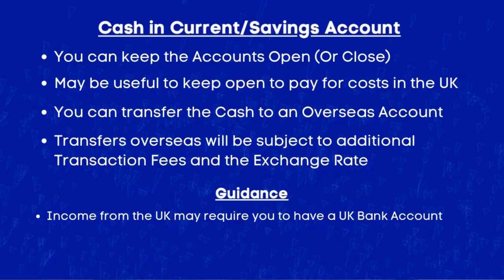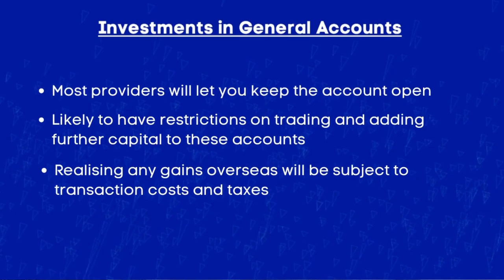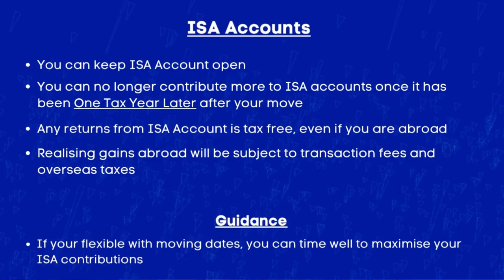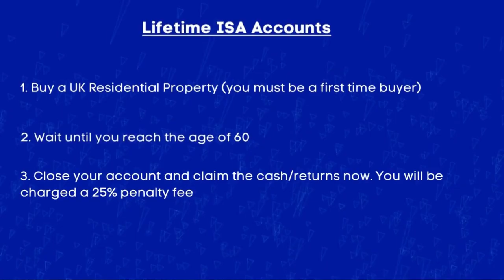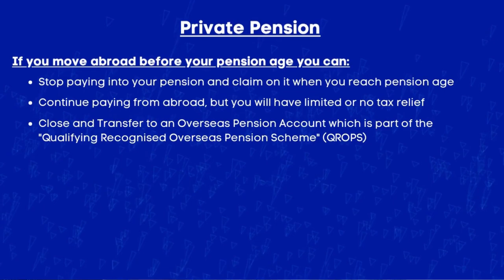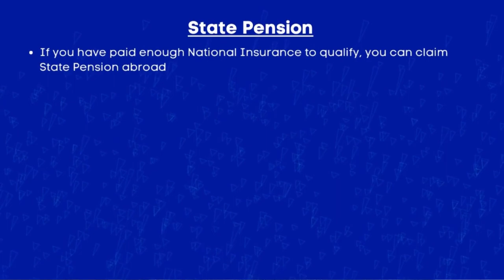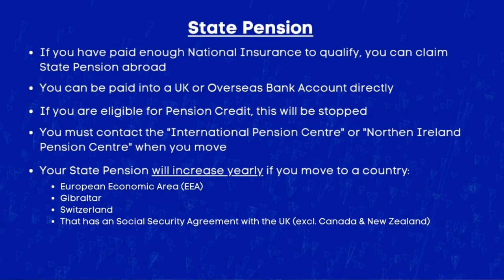What Happens To Investments and Pensions | Moving Abroad | Leaving the UK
What happens to your investments and pensions when you decide to move abroad from the UK? In this video, I am going to be addressing common concerns when it comes to planning for your financial future (Your Investments, Pensions and Savings) and you are thinking about moving abroad and leaving the UK forever.
This video will be applicable if you are a British Citizen leaving the UK, or a non-British Citizen moving away and I will be sure to address any difference between the two (which rarely there is).  I will be looking at what happens to your:
- Cash in your Bank Accounts (Current and Savings Account) when you move abroad
- Your Investments in your General Account
- What happens to your ISA Accounts when you move abroad (Cash, Stock & Shares, Lifetime ISA, or Innovative Finance ISA)
- What happens your Private Workplace/Personal Pension when you move abroad
- What happens to your UK State Pension when you move abroad.

Chapter Information (What happens to Investments and Pensions | Moving Abroad):
0:00 Introduction
1:22 Cash in Current/Savings Account
3:24 Investments in General Accounts
4:20 ISA Accounts
8:21 Private Workplace/Personal Pensions
11:53 UK State Pension
13:29 BREXIT Impact
14:00 Double Taxation Agreements